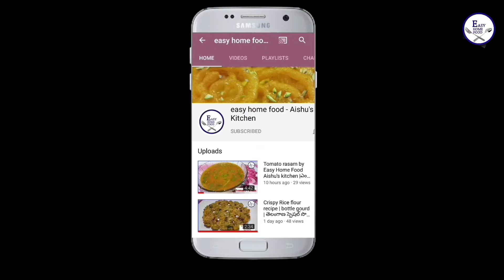Sweet corn at sweet home | Home gardening | Easy home food aishu's kitchen